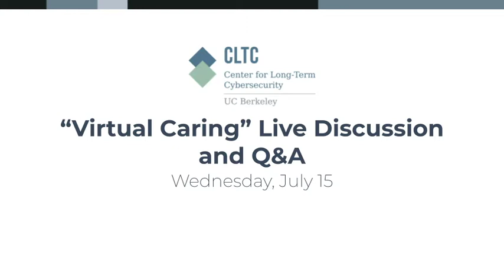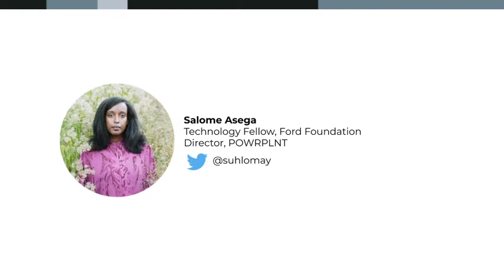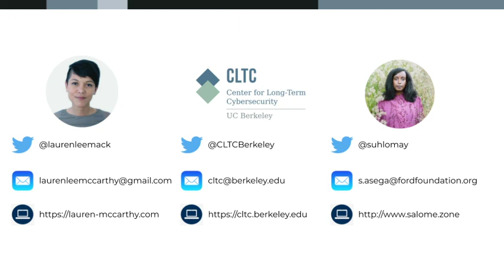CLTC Arts Contest Series: "Virtual Caring," featuring Lauren McCarthy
Recorded on July 15, 2020, this presentation by the Center for Long-Term Cybersecurity (CLTC) and Daylight Security Research Lab features artist Lauren McCarthy in discussion with Salome Asega, discussing McCarthy's work, "Virtual Caring," one of the winners of the inaugural CLTC Cybersecurity Arts Contest.

Lauren Lee McCarthy is an LA-based artist examining social relationships in the midst of surveillance, automation, and algorithmic living. Together with fellow artist David Leonard, McCarthy created “Virtual Caring,” a remotely-controlled installation of cameras, microphones, lights, locks, and appliances in the homes of volunteer elderly subjects. Using the live video to guide them, the artists served as virtual caregivers, responding to the residents’ requests — and even proactively making suggestions — while documenting the experience with an array of 360-degree cameras.

Learn more about the Cybersecurity Arts Contest